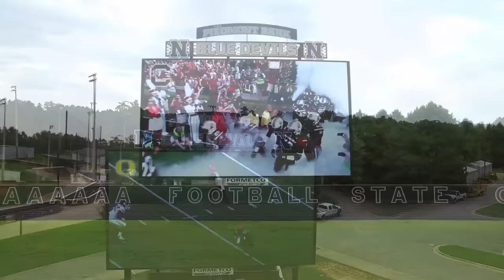Norcross LED Scoreboard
Time lapse of our new scoreboard and how it looks on our campus!